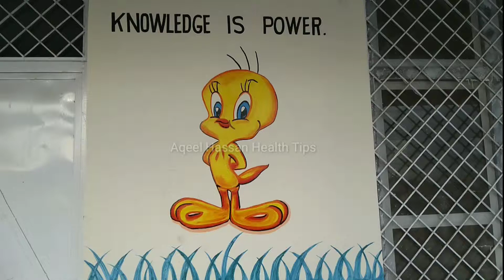Tweety Art By Sibte Hassan Murree 03005572047